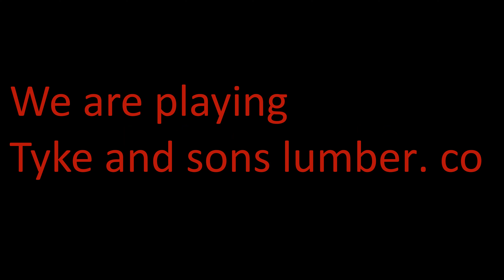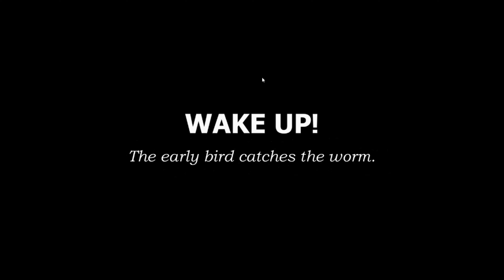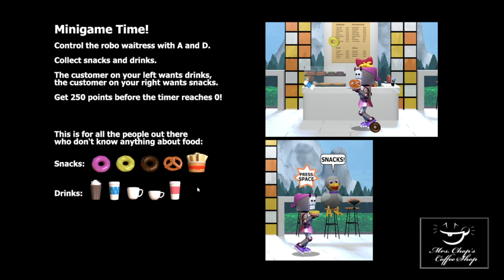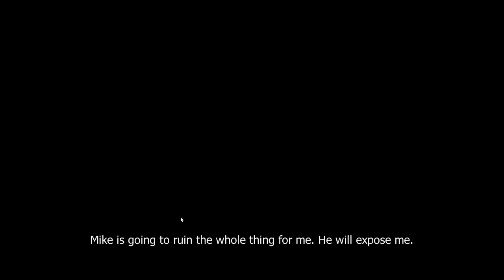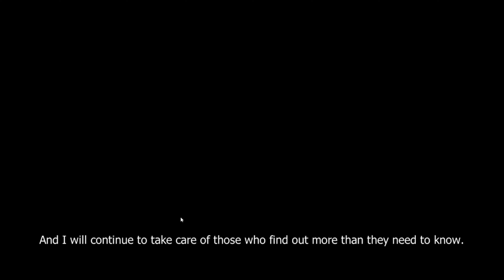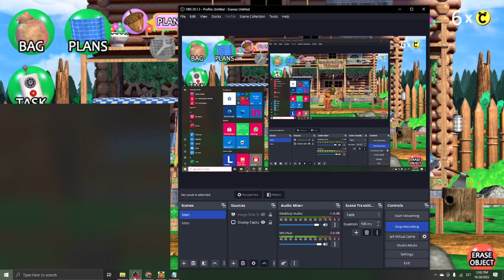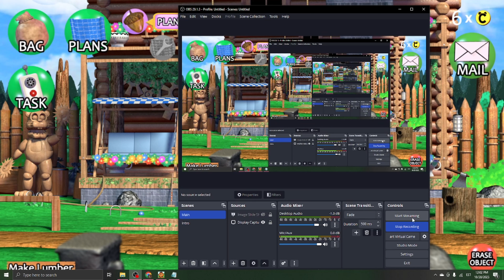🐻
Tyke and Sons lumber co A FNAF Game where chipper and his family have turned into terrifying animatronics..